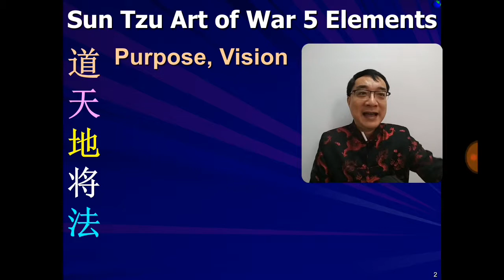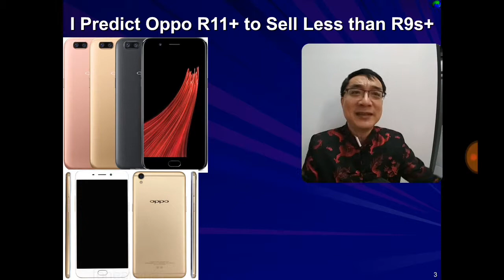Predicting Sales with Sun Tzu Art of War